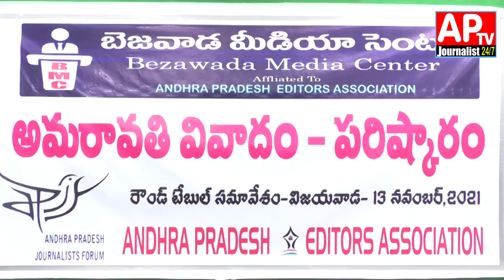అమరవత్రి 5 కోట్ల ప్రజల సమస్య:చెవుల కృష్ణంజనేయులు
farmers/amarvathi